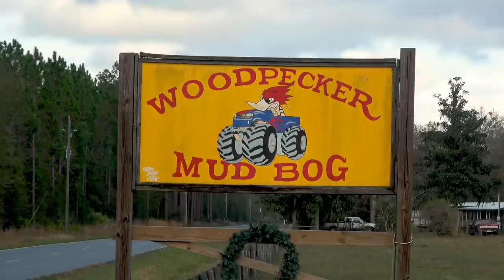SENDING IT INTO the NEW YEAR at Woodpecker Mud Bog 2022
I visited Woodpecker Mud Bog for the fist time for the New Years Event and I wasn't disappointed.  This park was full of Mud Trucks, SXS and ATVs sending it into the new year.  Trucks as far as Michigan came to participate in these mud pits.  The park just added a brand new tug pad which added to the fun at night.

Sloppy Jones Music: Intro - "hell yeah beats"